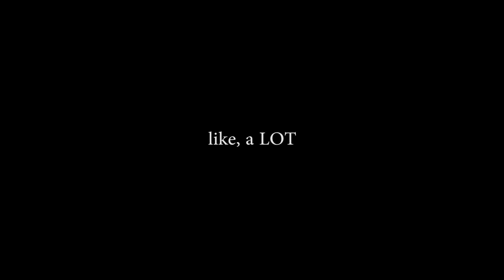Dave Drives a Bobcat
One day, Dave got a chance to drive a bobcat.  Snap.